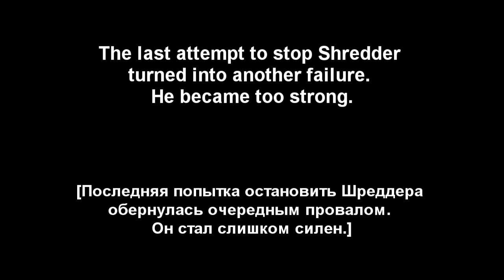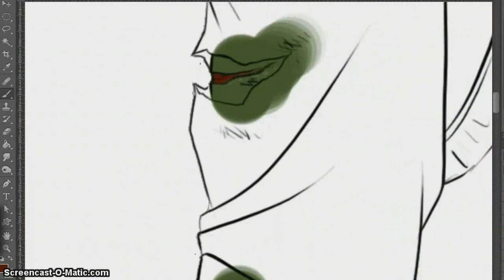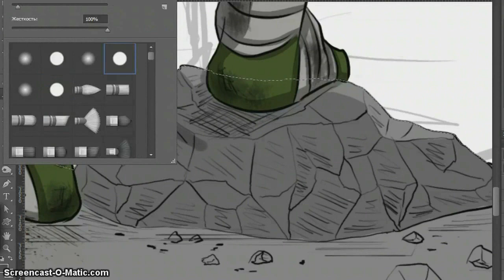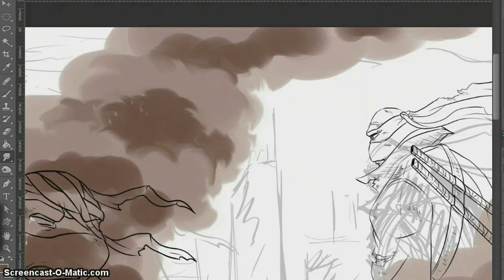TMNT - Good-bye, my friend - Speed painting | Digital art (Raph, Leo, Mikey, April, Casey)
For a long time I did not take up the universe of turtles-ninja 2003.
One of my favorite series, over which you can think about and fantasize a lot -  it's SAINW.